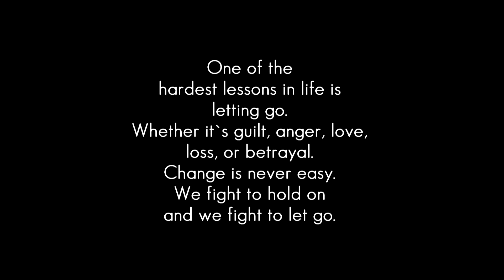Food Diary | ERSTES EIS IN DIESEM JAHR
95424 Bayreuth

Adresse für Päckchen und Pakete:
Simone
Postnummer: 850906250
Postfiliale Direkt 564
Kreuz 62
95445 Bayreuth

Mein Schminktisch

Mein Bildschirm